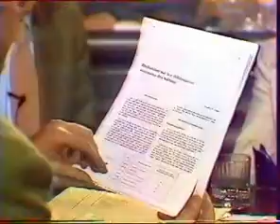Gérard Majax démystifie Uri Geller (14 mars 1987)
En 1987, Uri Geller parcourait le monde pour faire la promotion de son livre "L'Effet Geller".
Le 14 Mars de la même année, il était invité dans l'émission polémique de Michel Polac "Droit de Réponse", et devait prouver en direct ses extraordinaires capacités mentales, notamment celles de tordre des cuillères avec son esprit, ou de lire dans les pensées.
Des expériences étonnantes venaient de semer le trouble dans les esprits pendant presque deux heures, intriguant même les plus septiques, jusqu'à l'intervention in extremis de Gérard Majax, célèbre prestidigitateur de l'époque, qui était jusqu'alors retenu en coulisses...

Voici le dernier quart d'heure d'émission, où Gérard Majax fait passer Uri Geller pour ce qu'il est: un menteur, mais surtout un gros gros bouffon !

Uri Geller fait tourner les boussoles, mais ne perd pas le Nord après s'être fait démolir par Gérard Majax en fin d'émission.
Face caméra avant de partir:
Un cynisme qui force le respect !

Uri Geller reveals his secret to bending spoons (24 Janvier 2015):
Il n'est pas prêt d'intégrer l'équipe des Avengers !